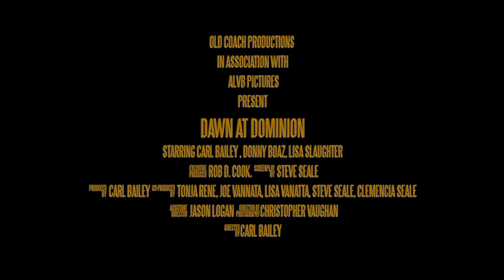Dawn at Dominion (movie trailer)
As a former US Marshall, turned bounty hunter, Lucas Stone was a man on a mission. He’d been tasked with tracking down a kidnapped woman & navigating a dangerous western landscape, on a unmovable deadline. Failure was not an option.

What would YOU do, to get back everything you ever loved? Could you cross the boundaries between right & wrong? Stone would find out on the road to Dominion.

Thrilled to post this trailer as I was the 1st AD on the film and have helped in the post production editing process. Truly believe we have a great film people will enjoy.